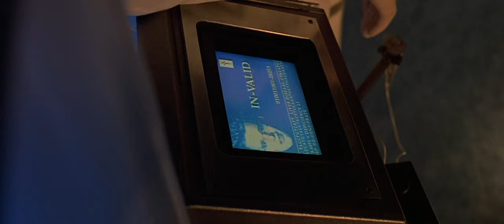Right Handed Men Don't Hold It With Their Left | Gattaca Ending Scene